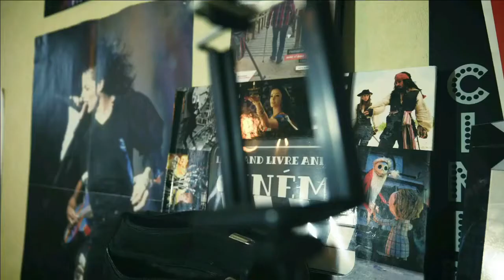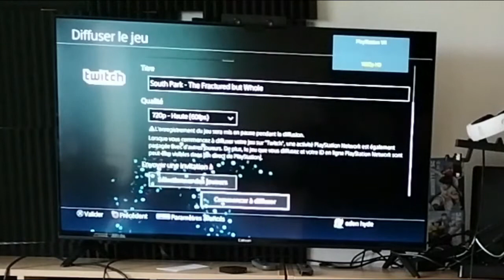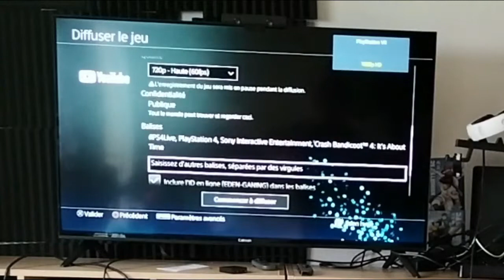Comment Streamer sur sa PS4 (Twitch/YouTube)